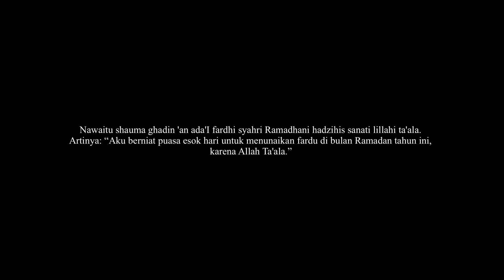SAHUR | film terbaru 2023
Cast : All Talent Kirana Management